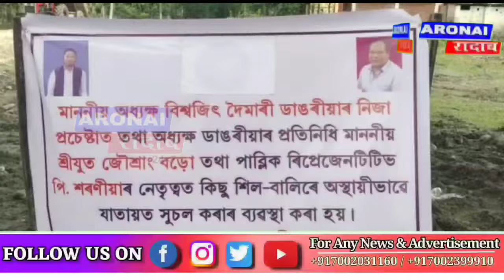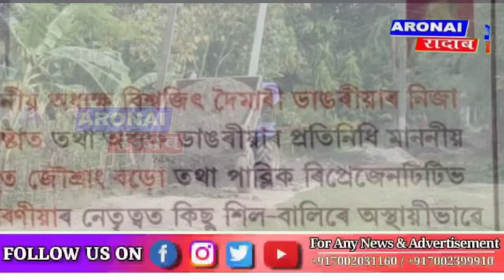रेम्बु फाउन्डेसनि नाजानायाव जगनात सुतियापारा गामिनि खमैबो 1KM मिटार लामायाव सेन-ग्रेबेल होनानै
रेमबु फाउन्डेसनि नाजानायाव जगनात ( सुतियापारा) गामिनि खमैबो 1 कि लु मिटार लामायाव सेन-ग्रेबेल होनानै हानाय मेलेनि थाखाय फाहामनानै होदों।